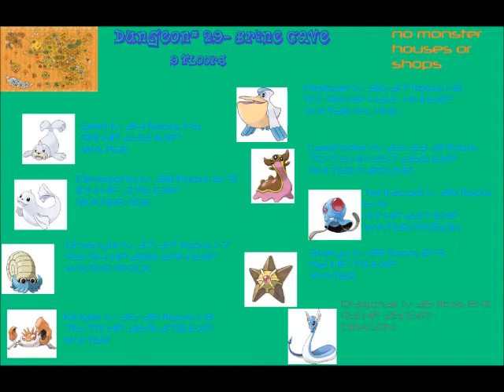Let's Play PMD: Explorers of Sky Part 35- The Cave of Two Idiots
We have a bad time in one of my least favorite dungeons!